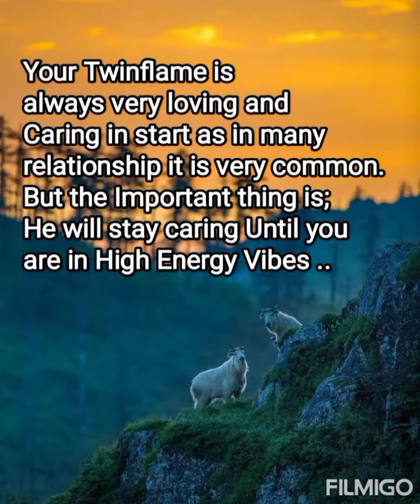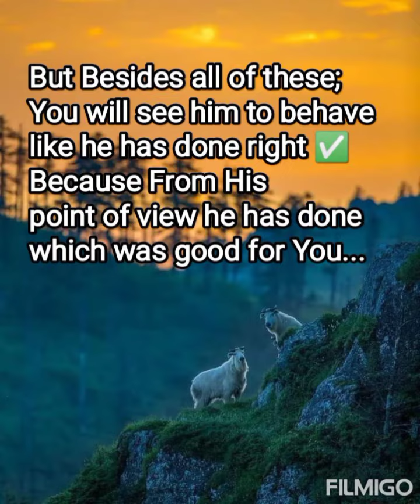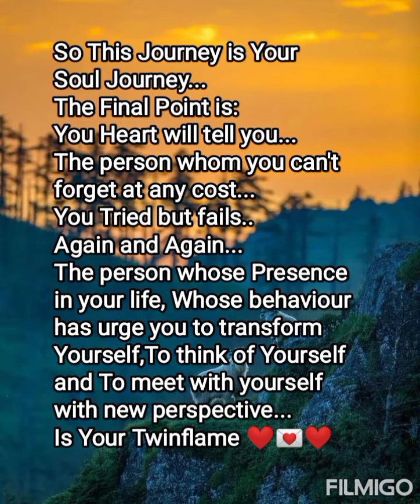Who is Your Twinflame ❤️💌❤️